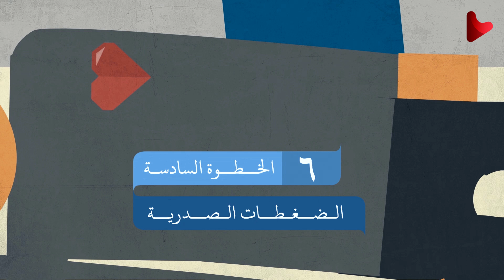ومحياي | الحلقة٢ (مُلحق) | خطوات الإنعاش القلبي الرئوي في ٣ دقائق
برنامج رمضاني من تقديم د. وليد فتيحي ويتم عرضه على قناة MBC وفور شباب وإقرأ.

من إنتاج: Vizyon وفور شباب